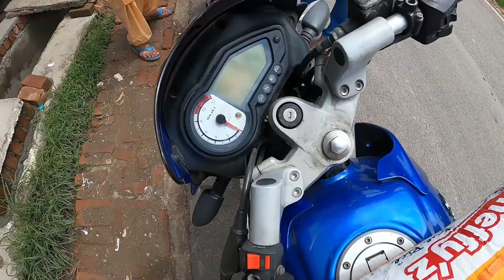Lays ke lie Ldai 😂 @souravjvlogs || indian family | uttarakhand vlog || daily vlogs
Hey guys kaise ho aap sabhi, guys ye vlog family vlog hai, eslia hoskey to dekhlena and video achi lgey to

YOUR Queries,
1-brother and sister
2-family vlog
3-family
4-kd family vlogs
5-lifestyle vlogs
6-daily vlogs
7-vlogs
9-indian vlogger
10-desi vlogs
11-hindi vlogs
12-blogs
13-vlog in india